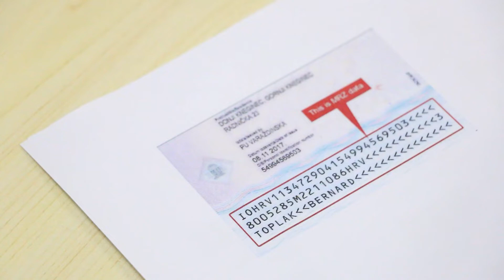Masung mini barcord scanner MS 670